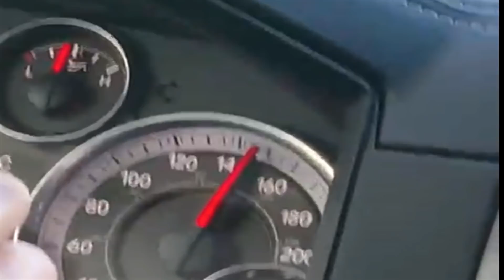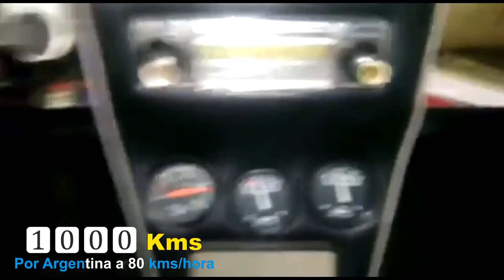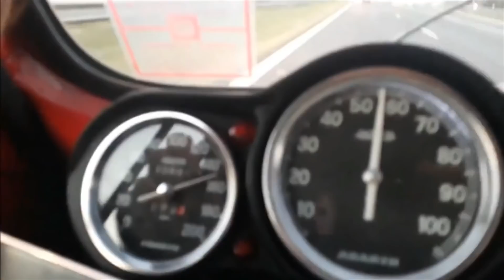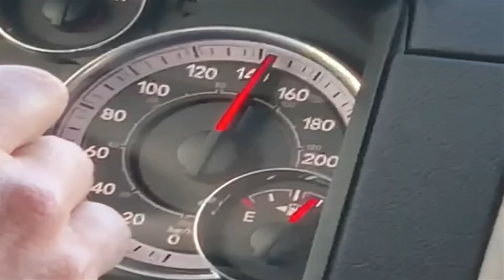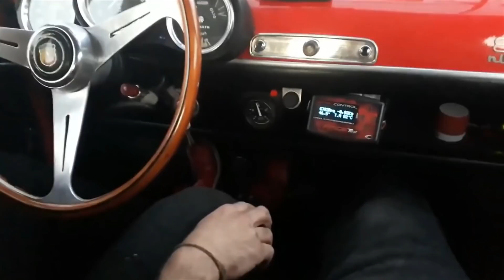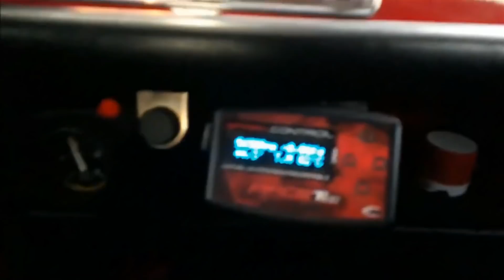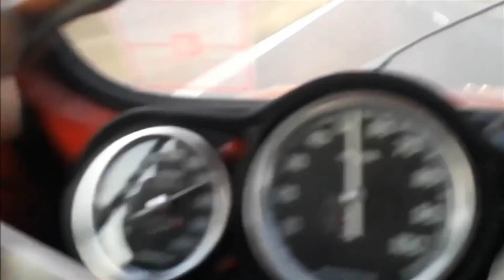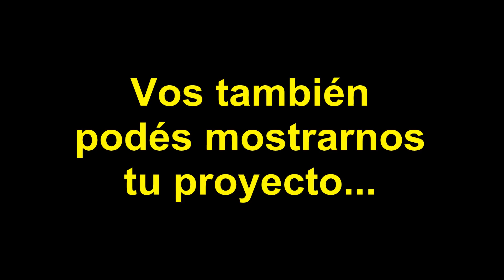ENTREVISTAMOS AL DUEÑO DEL FAMOSO FIAT 600 QUE ANDA A MÁS DE 160 KMS x HORA